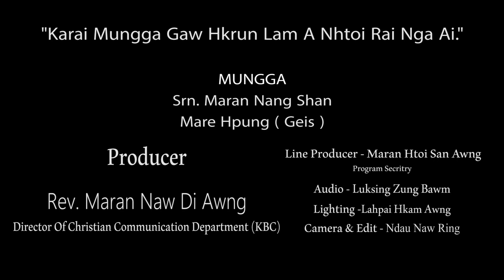Karai Mungga gaw hkrun lam a nhtoi rai nga ai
KBC Nsen Mu Na  - Online TV Manap Hprim Hpram Mungga Gintawng

Srn. Maran Nang Shan
Myitkyina Mare Hpung ( Geis )

3 January 2023